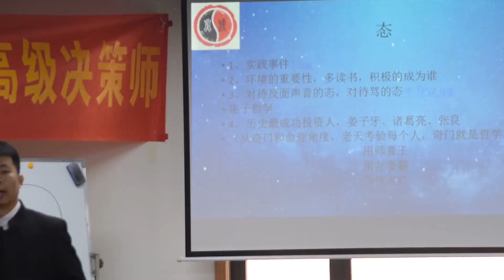玄古子：奇门遁甲与庄老学说！